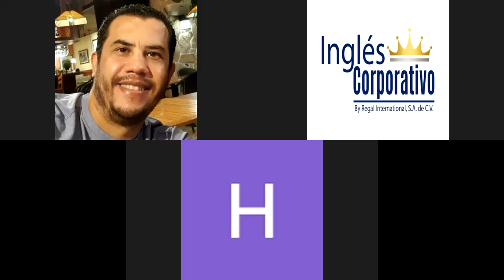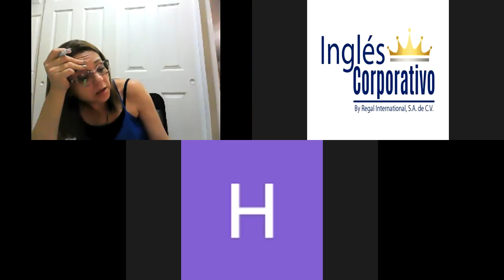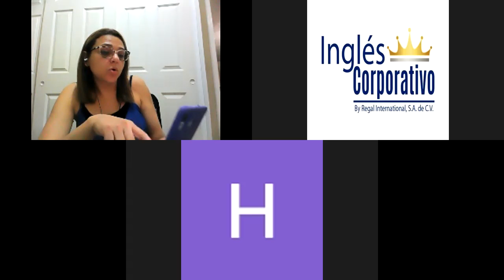Ingles Corporativo-Relative pronouns as subject writing and speaking activites-Day 2